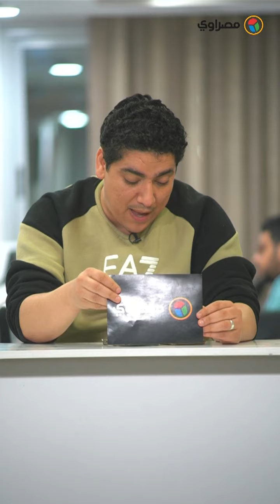زيزو بديلا لصلاح .. تشكيل منتخب مصر قبل مواجهة الرأس الأخضر الحاسمة